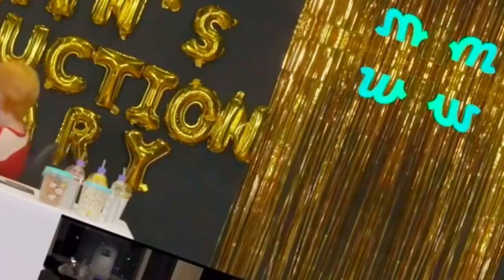Jungkook's Appearance on Jimin's Weverse Live 🌟 Jikook Moments 🥰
In this video, we explore the heartwarming surprise when Jungkook joined Jimin's Weverse live while Jimin was sharing his debut documentary, "Production Diary." Discover the close bond between BTS members and their unscripted moments that make them even more endearing to ARMY. Don't miss it!

jimin production Diary
Jimin Weverse video
jimin JIMIN PRODUCTION DAIRY COMMING SOON OCT 14/2023 ON WEVERSE  BTS Reaction | BTS 지민 JIMIN PRODUCTION DIARY
BTS 방탄소년단 2023 지민 Jimin 'Like Crazy' Official MV
[Jimin's Production Diary] "Jimin's Production Diary", his personal account about the work behind [FACE], will be released on Weverse on October 23. See you on Weverse!
JIMIN DOCUMENTARY IS COMING "Jimin's Production Diary"
FACE DOCUMENTARY COMING SOON!!  FACE DOCUMENTARY COMING SOON PARK JIMIN DOCUMENTARY IS COMING
JIMIN IS COMING JIMIN IS COMING
FACE DOCUMENTARY
COMING  SOON
CONGRATULATIONS JIMIN
OUR JIMIN WON AN AWARD
위버스 라이브